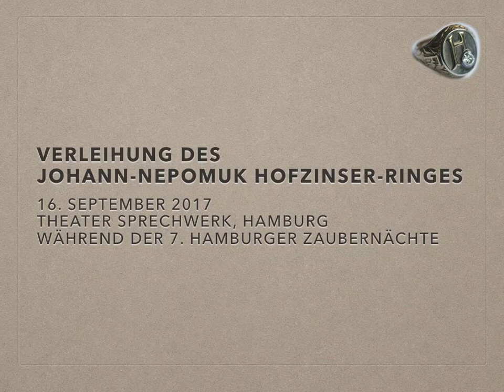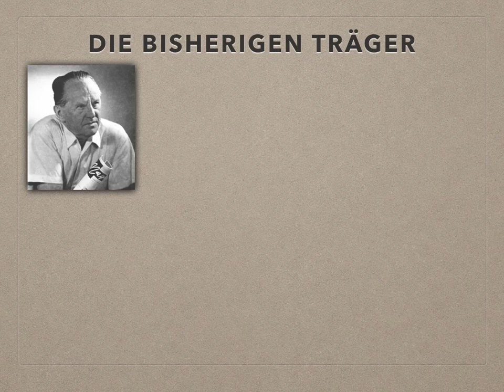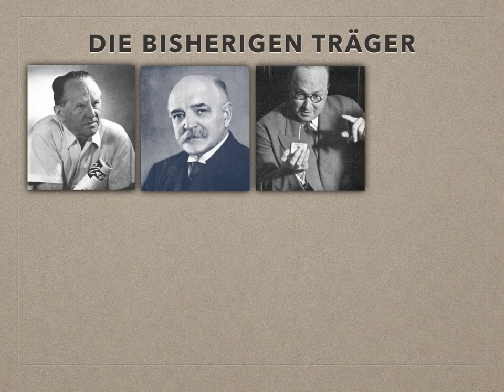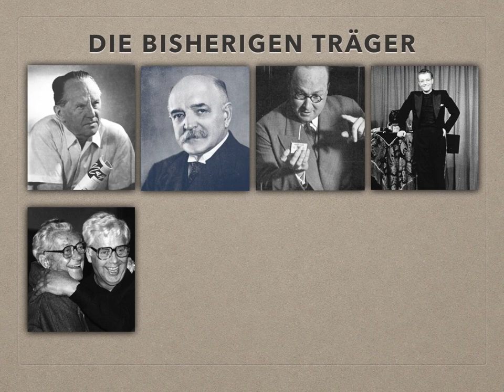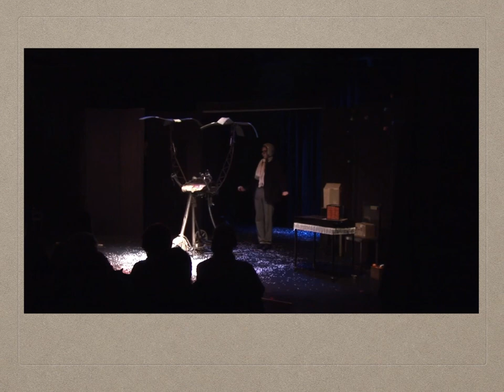Verleihung des Hofzinser-Ringes an Markus Zink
Am 16. September 2017 erhielt Markus Zink in Anerkennung um sein Verdienst um die Zauberkunst den Hofzinser-Ring. Bisherige Träger waren: Ottokar Fischer Kalanag, Punx, W. Geissler-Werry, Magic Christian, Frascatelli & Tre Face.